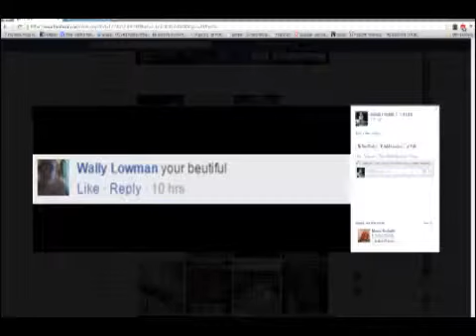Supernes Bancario 02